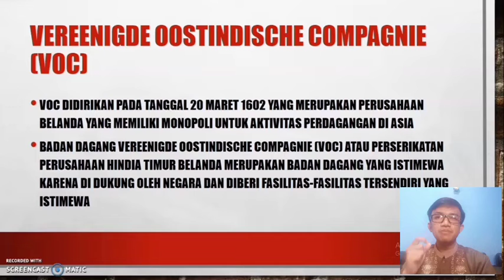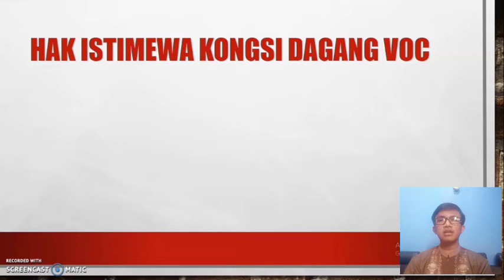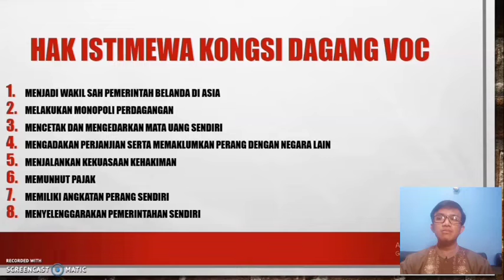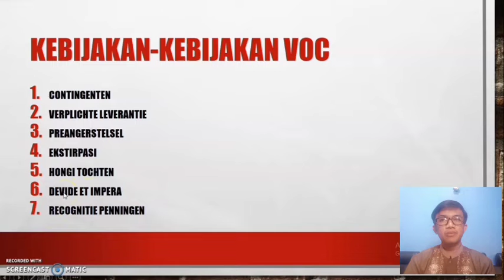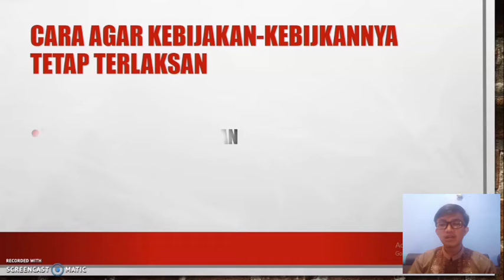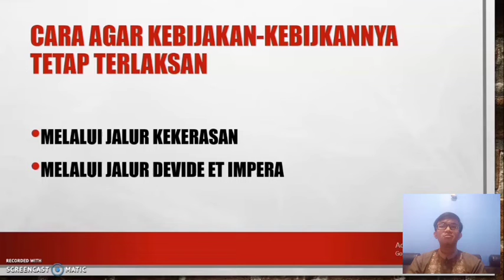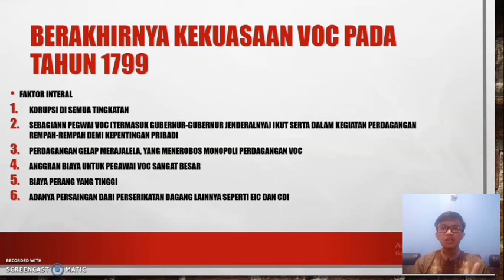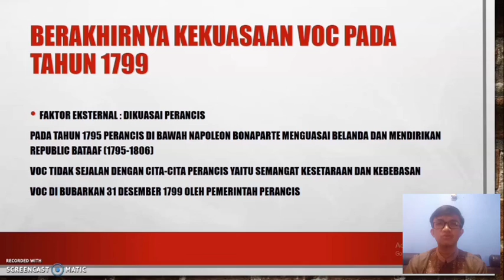Sejarah Vereenigde Oostindische Compagnie (VOC) di Indonesia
Sejarah Indonesia Kelas XI